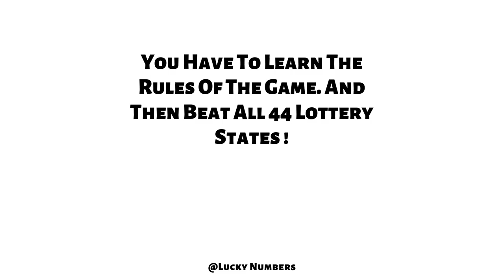Today Six Lottery Numbers Will Change Your LIfe